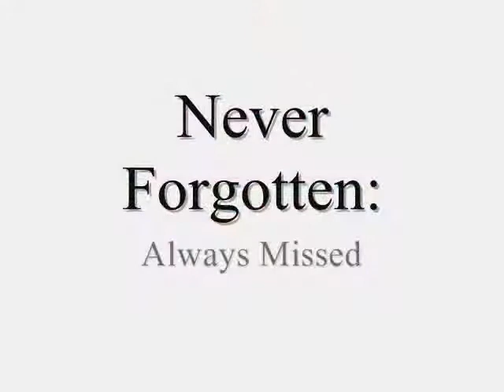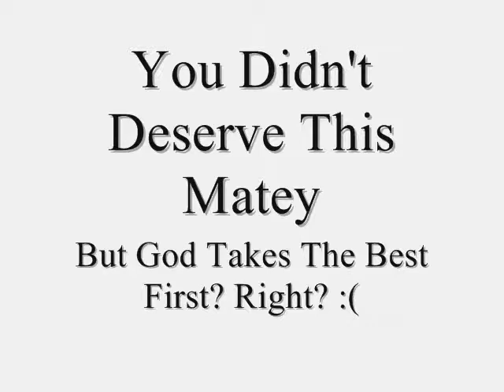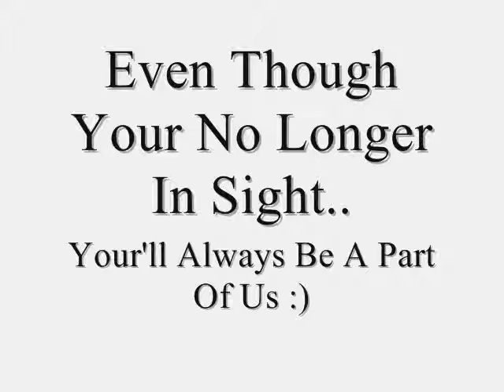In Loving Memory Of Ryan James Vincent. xx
Sadly missed, By Loads of people, Add to all facebooks and bebo's please xx